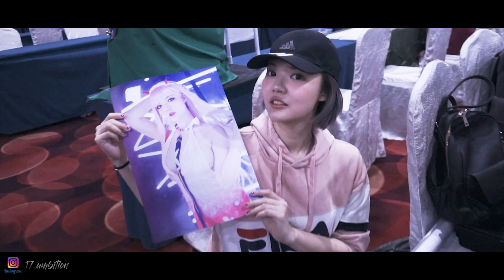YING TZE AT ANIMANGAKI 2018!!! | COSPLAY MALAYSIA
Animangaki 2018 was amazinggggg for me ! ! ! It's one of the events that I really look forward to every year in Malaysia ~ watch this video and have a sneak peek of Animangaki is like for me !

INTRO: AR Sound Effects - Trailer